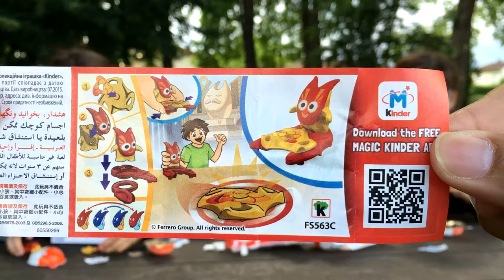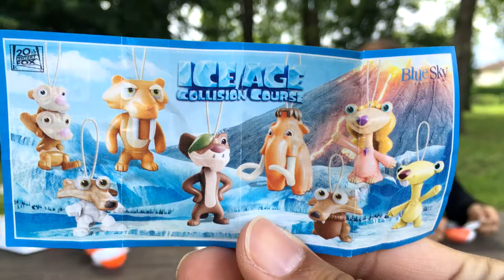Youpi des oeufs Kinder AGE DE GLACE - Kinder's egg ICE AGE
★ Loubi : Youpi j'ai eu l'écureuil SCRATT et toi Aliya ?
Aliya : Moi j'ai eu Brooke, elle est jolie :)

Loubi : Yippee I had the SCRAT squirrel and you Aliya?
Aliya : I had Brooke, she's pretty ★